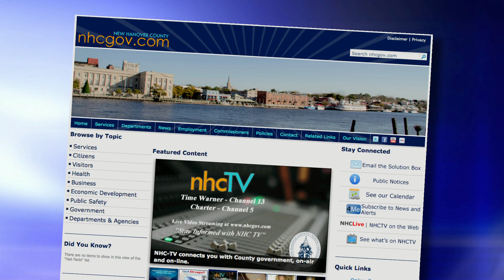This Week April 21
Happenings in New Hanover County government during the week of April 21st - 27th